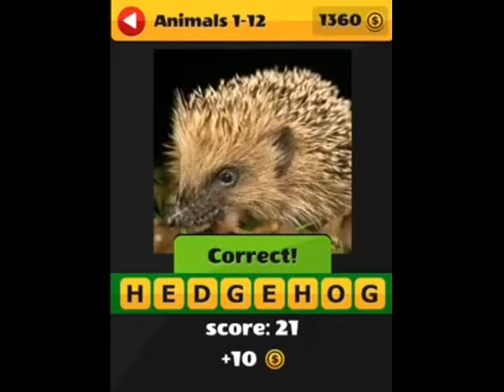What's the Picture Animals Level 1 Answers